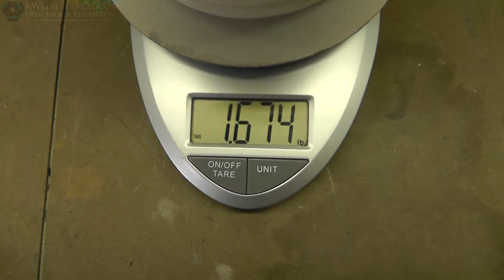#16 Part 3. Filament Spooling Oscillator - Russ's Helix Looper: Gear Box & Test Time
Part 3. Filament Spooling Oscillator - Russ's Helix Looper: Gear Box & Test Time

NOTE about the gears, Theses are random gears i found in my stock. so sorry, you will have to just build something different... mount a motor a motor it or something! :)

here are the files! if you make one please give me feedback!! I would love to see it!

In this video i show the Gear Box and the final testing of the device.

I found out that the size of the spool will need to be bigger than i had intended using.the spool I'm using is 4.25" inside the walls. 4-5" should be fine.

~Russ